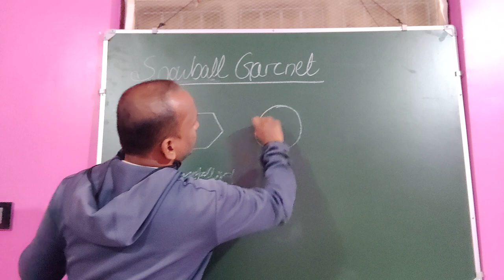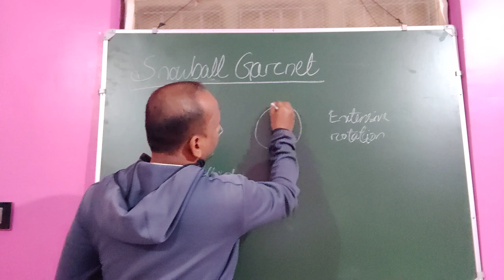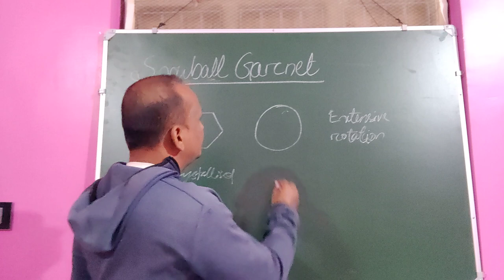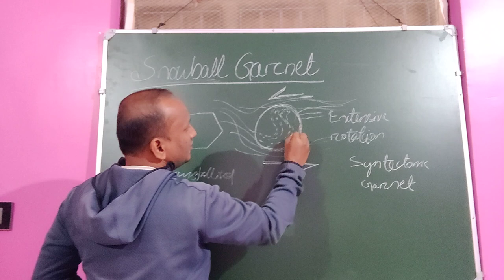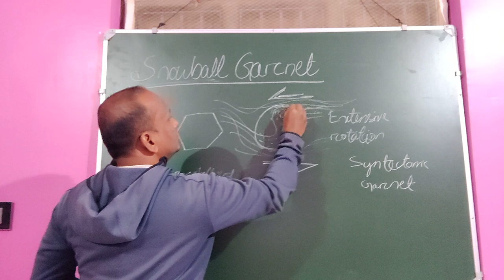Why Snowball Garnet ?? Microdeformation | Structural Geology | Metamorphic Texture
More often, we have heard about "Snowball Garnet" in geology but ever wonder !!! why this terminology???
In this short video, I have tried to explain the exact meaning of snowball garnet with the important terms so that students should remember instead of mugging up things in geology.